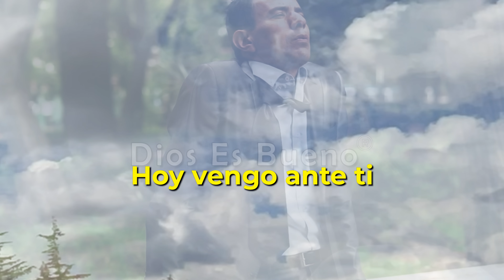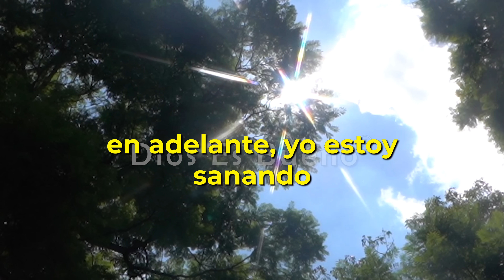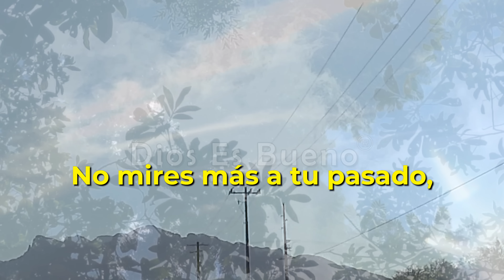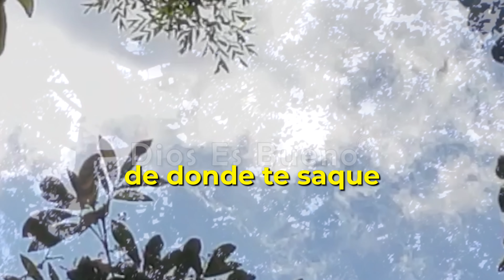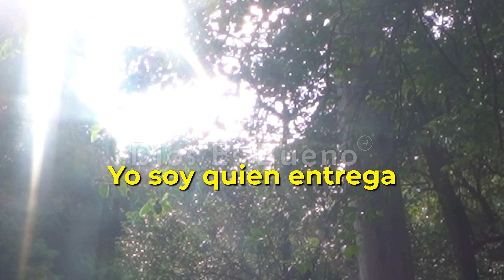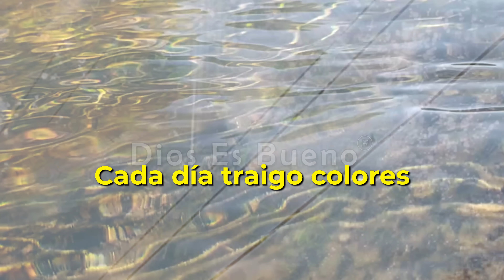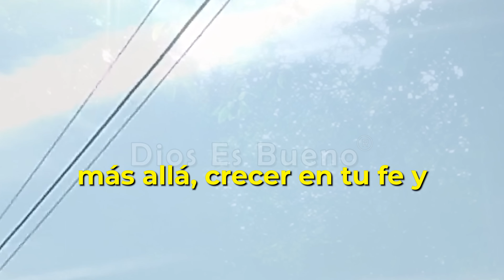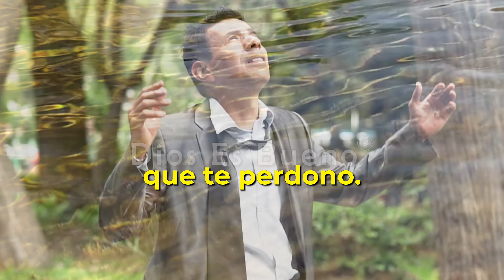DIOS TE DICE HOY Veo que hay una Situación en tu Vida Complicada, Hoy Vengo para darte una Respuesta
DIOS TE DICE HOY: Veo que hay una situación en tu vida, que es complicada. Es muy difícil. Lo sé. Miré tu angustia, escuché tus oraciones y aquí estoy. Pude darme cuenta de lo mucho que este problema te ha estado molestando y lastimando. Lloraste pidiéndome dirección. Hoy vengo ante ti para darte una respuesta. Amén Dios es Bueno, Dios te habla hoy, Escúchalo Veo que hay una Situación en tu Vida Complicada, Hoy Vengo para darte una Respuesta